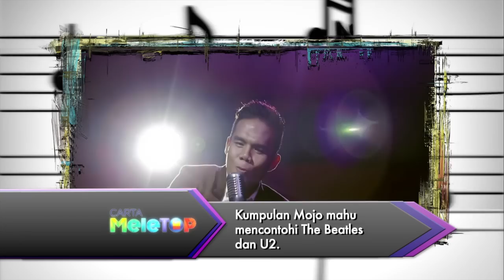MeleTOP - Wak Mustar Gembira Di MeleTOP Sebab Neelofa! Ep135 [2.6.015]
Wak Mustar memang pandai buat lawak dengan 'muka sardin', bak kata Kak Engku!